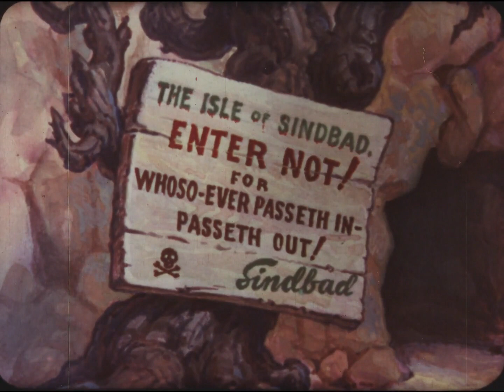Popeye the Sailor Meets Sindbad the Sailor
Summary: The legendary sailors Popeye and Sindbad do battle to see which one is the greatest.
-  Credits: Voices: Jack Mercer (Popeye), Mae Questal (Olive Oyl), Gus Wickie (Sinbad), Lou Fleischer (Wimpy). Music: Sammy Timberg, Bob Rothberg, Sammy Lerner.